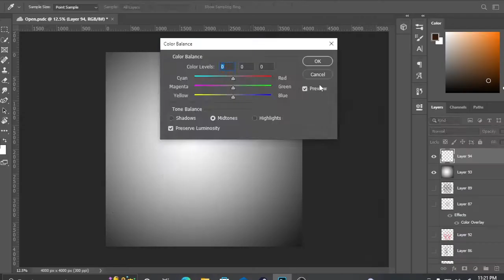TIMELAPSE OF FIRE HERO CHARACTER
Been learning character design. Will be trying to bring new characters to life. Something different something out of this world. Will be doing research and add my own self creation for new characters to come.

Title : Fire Hero Character
Tool : Photoshop CC 2020, After Effects 2020 & Media Encoder 2019